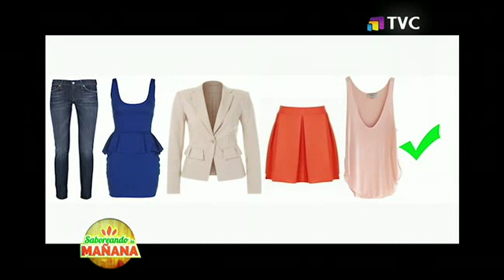Saboreando La Mañana: Programa del 25 de Abril de 2018